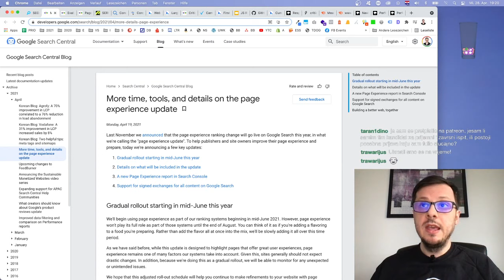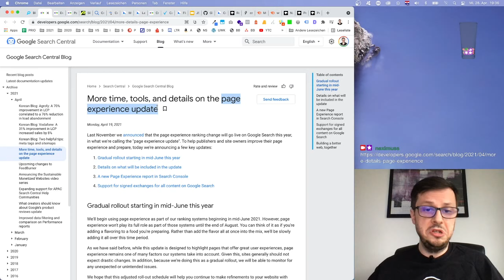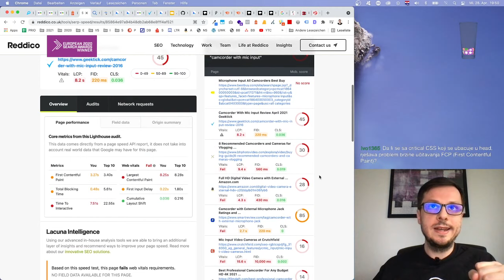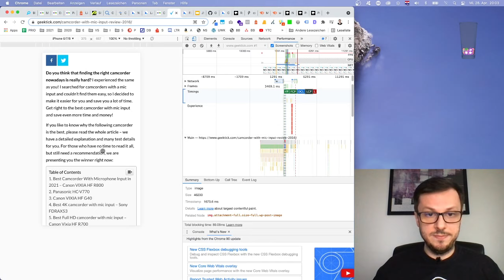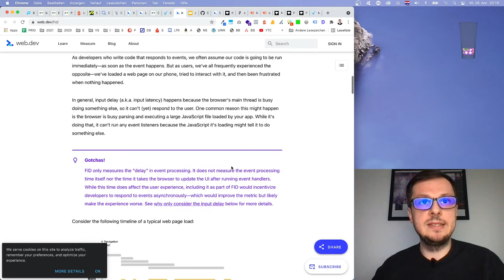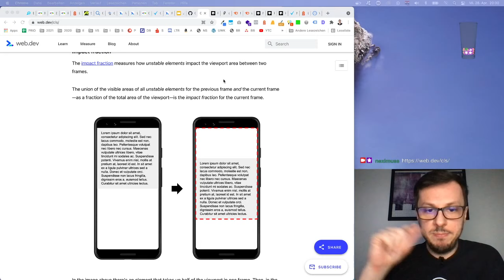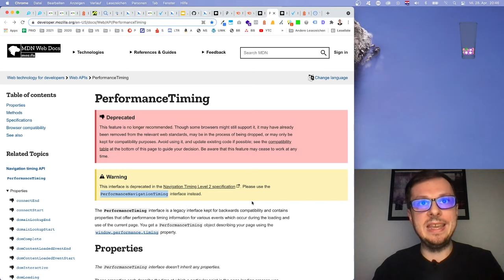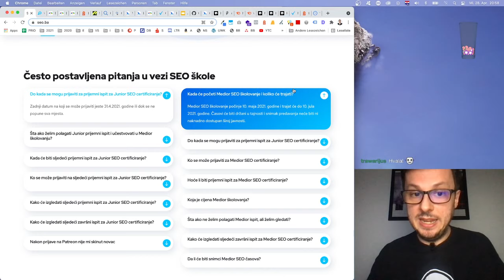Core Web Vitals (LCP, FID, CLS) i TTFB optimizacija za Google Page Experience update - SEO škola #62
Google je skoro godinu i pol najavljivao tzv. Page experience update koji se trebao dogoditi sredinom maja 2021. godine, ali su odgodili rollout tog updatea na sredinu juna. Zbog čega je update odgođen i šta Google zapravo želi postići s njim, poslušajte na ovom času. Page experience update će posebnu pažnju obratiti na page experience metrike, a Core Web Vitals su samo jedan dio njih. Metrike koje su dio Core Web Vitals i koje su u fokusu ovih dana su: LCP, FID i CLS.

Na ovom smo času pokazali šta su tačno te metrike, tj. šta one zapravo mjere i zbog čega se mjere. To nije trivijalno, kao što se može učiniti napisano ovako u jednoj rečenici, jer mnogi tumače ove metrike onako kako oni žele, bez da zapravo znaju šta one zaista predstavljaju. Baziranje rada na pretpostavkama, umjesto na znanju, može biti kobno, pogotovo kada je u pitanju vjerojatno najglomazniji Google update ikada. Pokazali smo kako se ispravno mjere te metrike i kako alati kao što je Page Speed Insights, Lightroom ili Reddico SERP Speed Test ne mogu poslužiti za precizno mjerenje.

Za svaku metriku smo pokazali kako se ona zapravo optimizira i kako se identifikuje problem te kako ga riješiti. Nakon što razumijete o čemu se tačno radi, sva ta kompleksnost odjednom nestane i rješenje izgleda sasvim jednostavno. Zbog toga je bitno raditi deep dive-ove na ovakve teme na vrijeme i uraditi ispravnu stvar, umjesto igrati se nagađanja sa bitnim web projektima.

Kao šlag na tortu, pozabavili smo se “misterioznim” TTFB (Time To First Byte) i pokazali kako ustanoviti ko je kriv za loš TTFB - vaš web site ili hosting provider. Za rješenje ove situacije bitno je saznati definiciju TTFB-a, što nije jednostavno jer postoji mnogo definicija na internetu i pitanje je koja od njih je tačna. Na času smo predstavili cijeli proces učitavanja web stranice i od koje do koje tačke se smatra period TTFB-a te predstavili oficijelnu formulu za mjerenje istog. Čak i nakon što dođete do tačne formule, nije nimalo jednostavno ispravno izmjeriti TTFB. Međutim, kada to uspijemo, još teže je naći rješenje za često izuzetno komplekse situacije. Mi smo servirali način kako najbrže izmjeriti i riješiti probleme sa TTFB, savjet vrijedan nekoliko hiljada eura, jer većina SEO stručnjaka u svijetu dan danas ne zna kako se tačno mjeri TTFB niti kako ga efikasno popraviti, a na ovom času je to znanje podijeljeno besplatno.

⏱️ Timestamps ⏱️

00:00:00 - Uvod
00:01:50 - No click/zero click searches
00:07:05 - Page experience update
00:16:32 - Core web vitals vrijednosti
00:21:14 - Alati za okvirnu provjeru CWV vrijednosti
00:30:59 - Jedini pouzdani izvor podataka
00:36:27 - Largest Contentful Paint (LCP) i kako ga optimizovati
00:42:23 - Rendering path
00:45:57 - Keširanje
00:52:02 - First Input Delay (FID) i kako ga optimizovati
00:57:38 - Sinhrono i asinhrono učitavanje
01:03:01 - Cumulative Layout Shift (CLS) i kako ga optimizovati
01:12:58 - Time to First Byte (TTFB) i kako ga popraviti
01:27:49 - Pitanja i odgovori

📍 Više informacija o SEO školi i "Junior SEO", "Medior SEO" i "Senior SEO" certificiranju možeš pronaći na

KORISNI ALATI I IZVORI